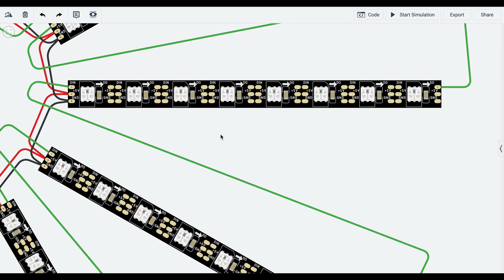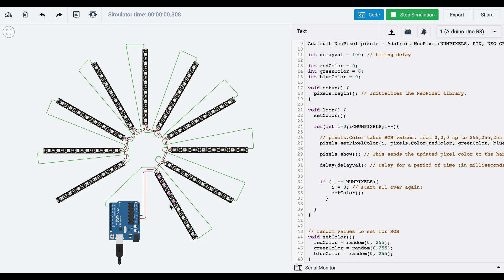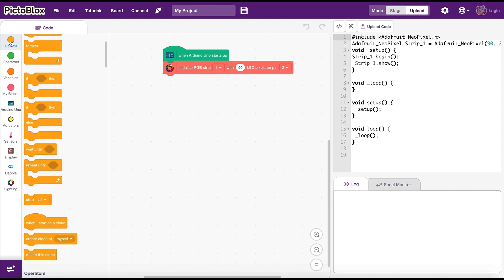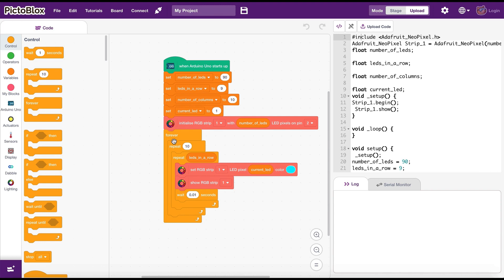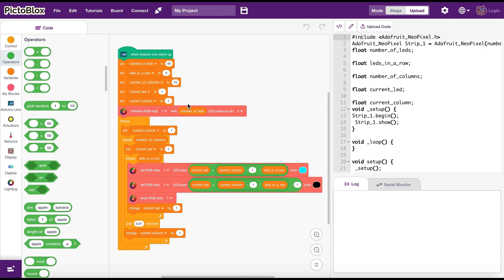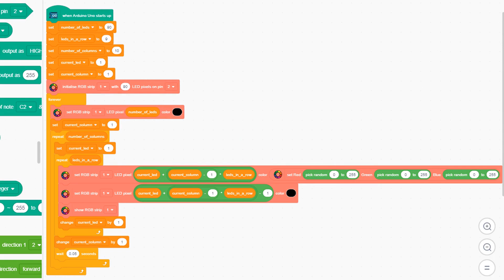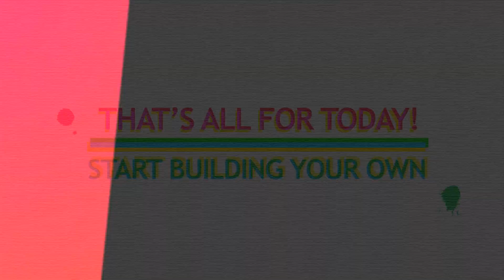RGB LED Strip (NeoPixels) Programming with Arduino & PictoBlox: 3D Printed Halo for Buddha or Jesus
Cool decoration with light effects using RGB LEDs (NeoPixels / WS2812B ) & Arduino Uno board. 3D printed circle which was designed using TinkerCad.

Arduino tutorial for beginners and kids. Learn how to choose an Arduino, get to know what Arduino is and how to use and program. Programming Arduino using PictoBlox is easy.

This Arduino visual programming series will cover how to use arduino sensors and programming Arduino robot car s. If you are into programming Arduino with C++, you can click on upload mode in the IDE to view C++ code.

Links to my programming for beginners and programming Sinhala  tutorial series are below. Be sure to check them out first to get to know Scratch and Pictoblox before you jump in to microcontroller programming.